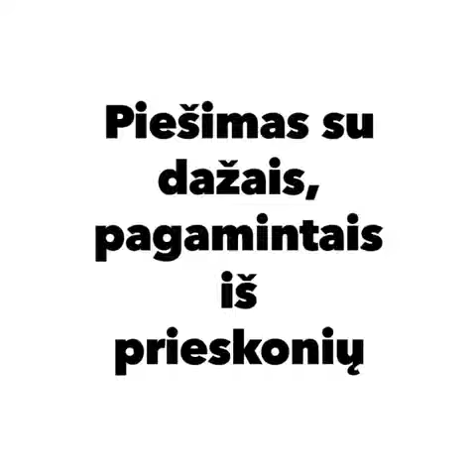Piešimas su dažais pagamintais iš prieskonių